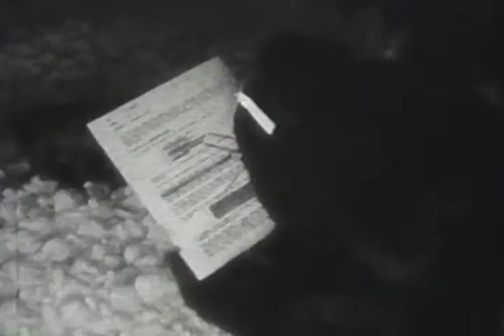Filmers Almanac - Wayne Morris - February 2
James Jesus Groundhog stars in this stop-motion animation expose of the inner machinations of Central Intelligence. Extremely popular when this film almanac toured Europe and Canada in 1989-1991 and finally unEarthed here again. From the mind(s) behind Building Balanced Children and other programs on CKLN radio.